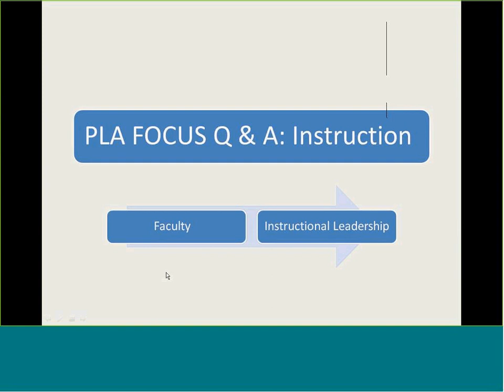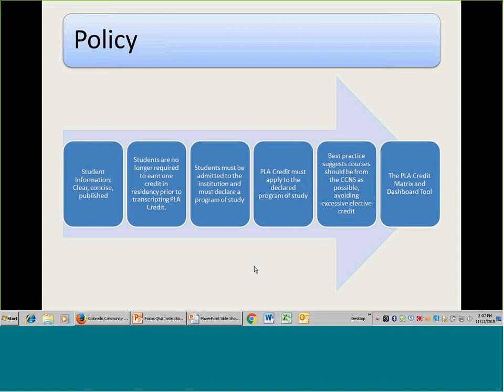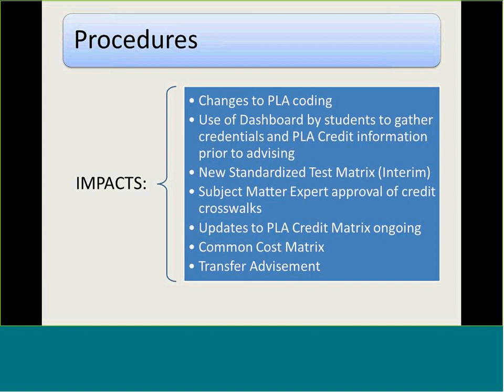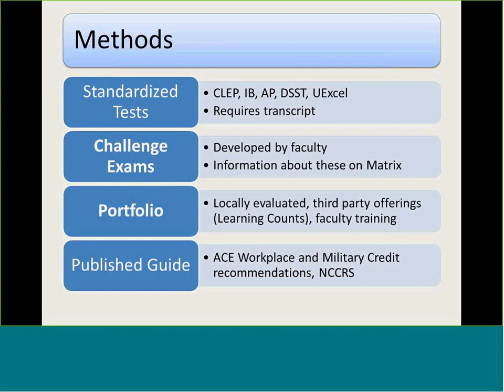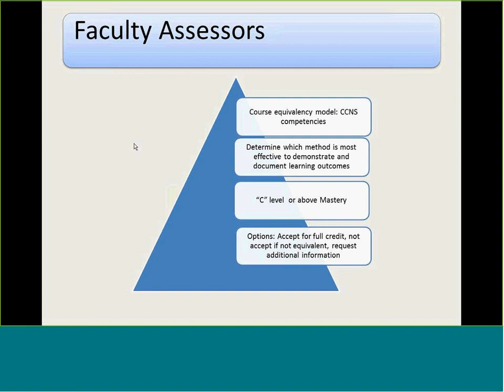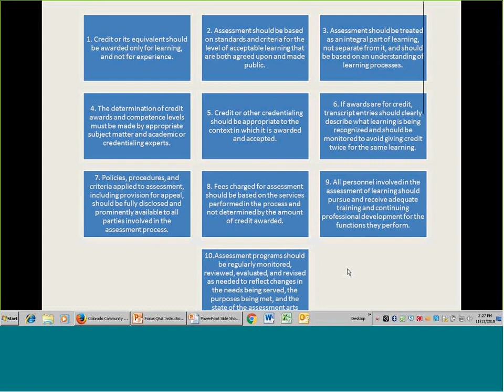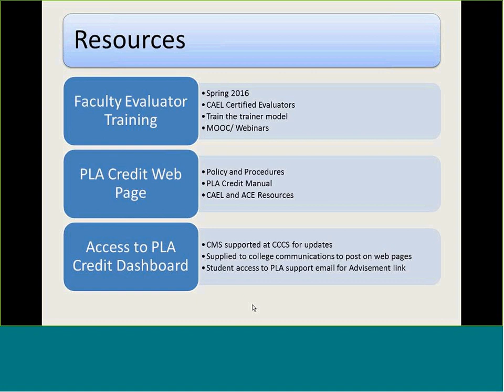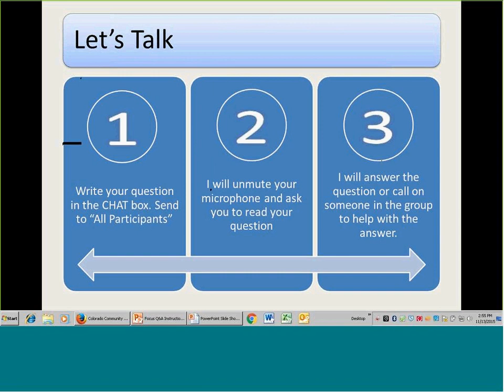PLA Credit Focus on Instruction